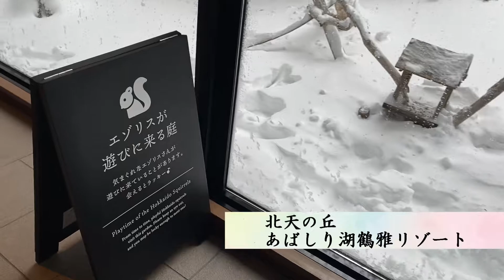宿泊すると会えるかも⁉【北天の丘あばしり湖鶴雅リゾート】北海道に生息するエゾリスが来る網走のホテル野鳥も来ていました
〇宿泊施設〇
北天の丘　あばしり湖鶴雅リゾート
北海道網走市呼人159番地

吹雪の朝でしたが、ホテルのお庭にフワフワの可愛いエゾリスが来ていました。